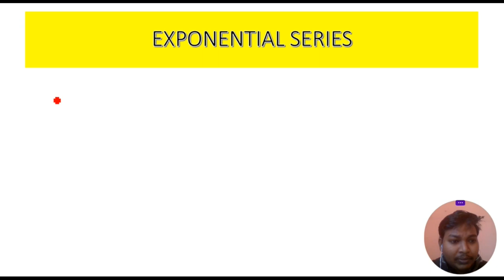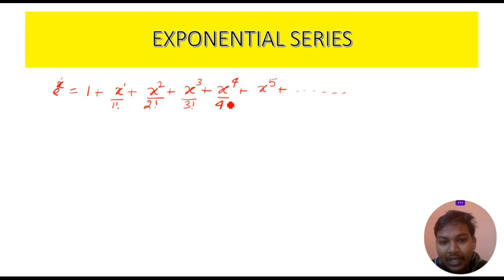EXPONENTIAL SERIES TRICK